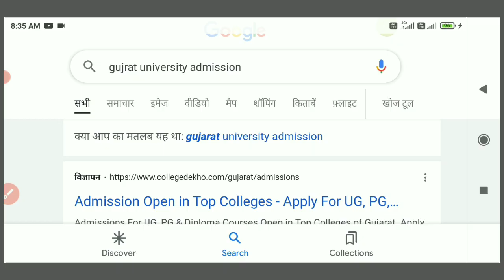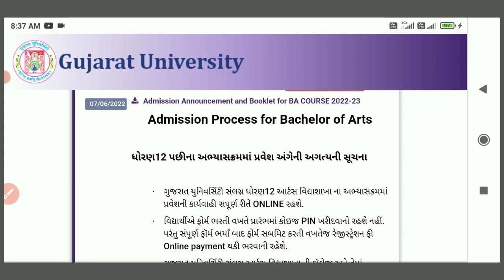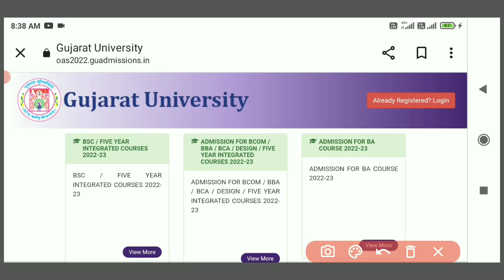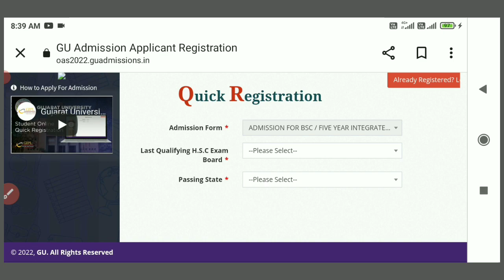gujarat university admission 2022 Last Date?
Comming Soon.

✔️સ્કોલરશીપ
✔️એડમિશન પ્રોસેસ
✔️ હોસ્ટેલ
🔹 ને લગતી તમામ માહિતી માટે અમારી બીજી ચેનલ પણ જુવો 👇